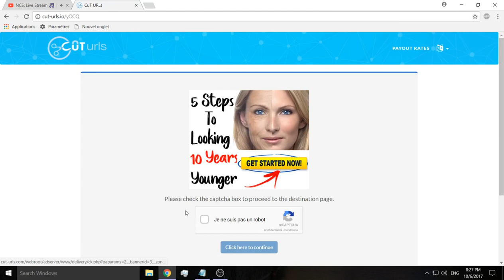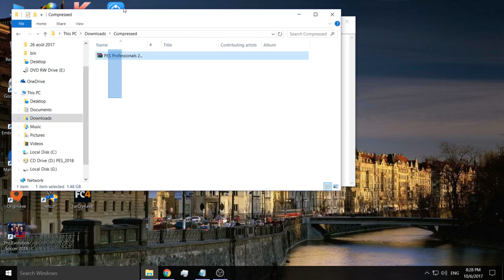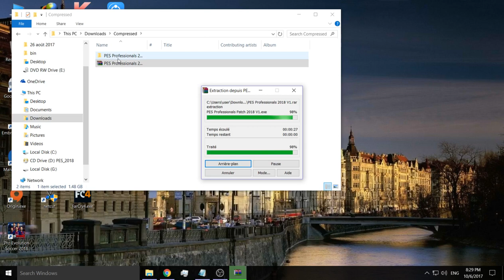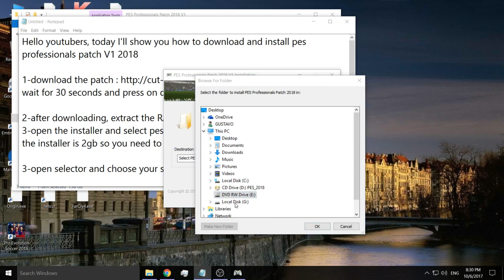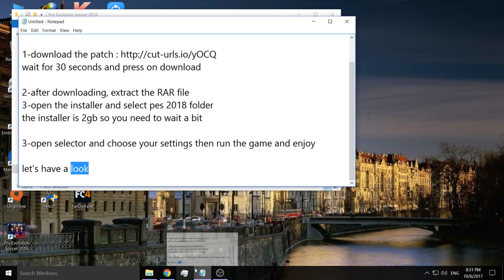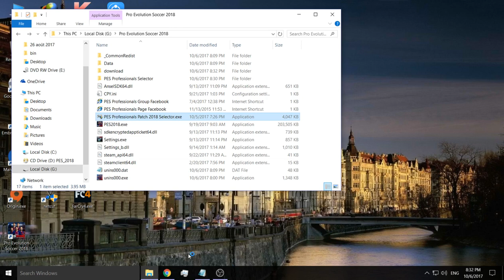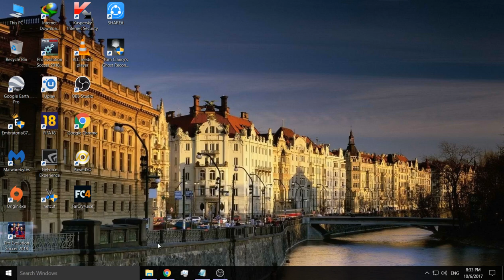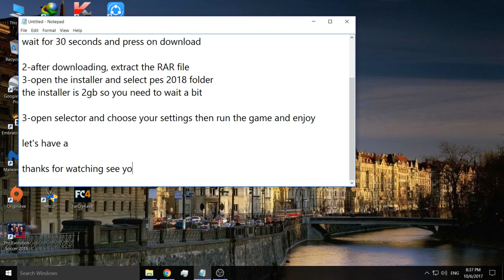Download and install PES 2018 Professionals patch V1+ review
Features :
Compatible with Datapack 1 and version 1.2.0 “included”
Compatible with latest Live update “included”
Add Bundesliga Full (logos, kits, coaches, tactics, mini faces, call names)
Correct all teams and competitions logos
Correct all nationals fakes player names
Add all nationals kits
Add all kits for League One, La Liga Santander, La Liga 123, Bundesliga, more
Add real coaches and photos for League One, La Liga Santander, La Liga 123, Bundesliga, Ligue 1, Primeira Liga, more
Add real league and teams fonts
Add new seasons balls (La Liga, Serie A, Bundesliga, others)
And more.